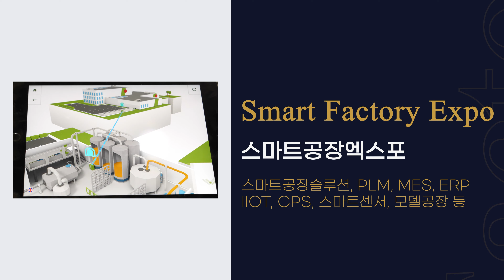오토메이션월드, 제조업의 미래를 만나실 수 있습니다!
" The Future of Digital New Deal "
디지털 뉴딜의 새로운 미래를 제시하는 AW2021에 여러분을 초대합니다.

일시: 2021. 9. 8(수) ~ 9.10(금)
장소: Coex A, B, C, D홀